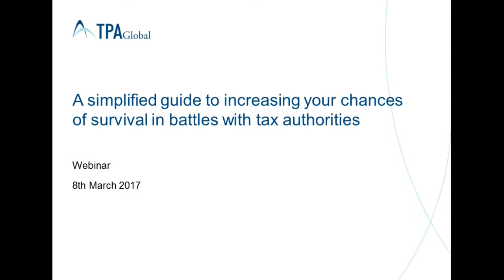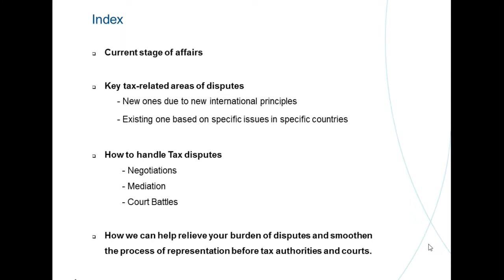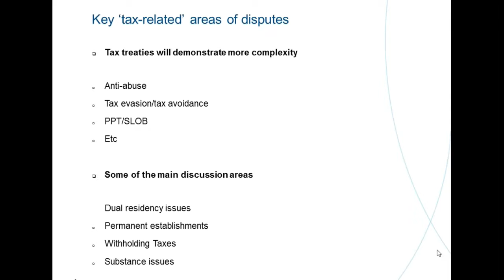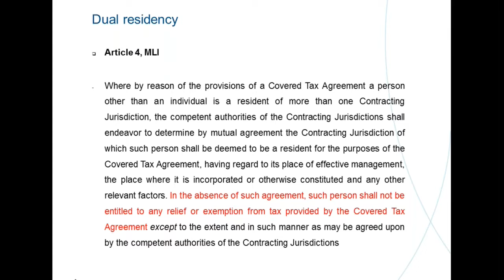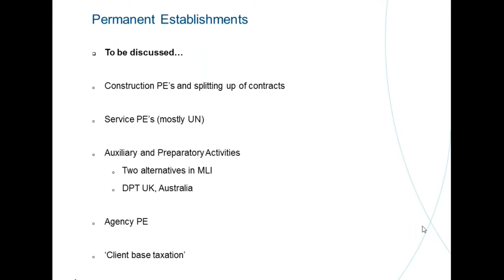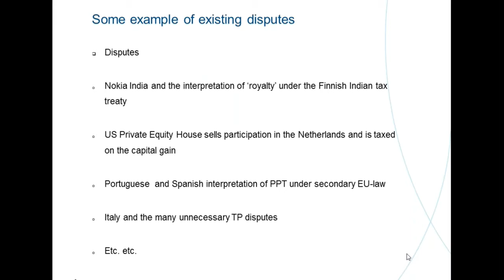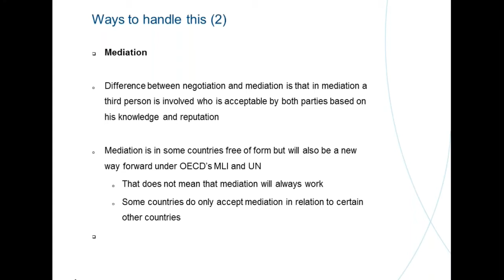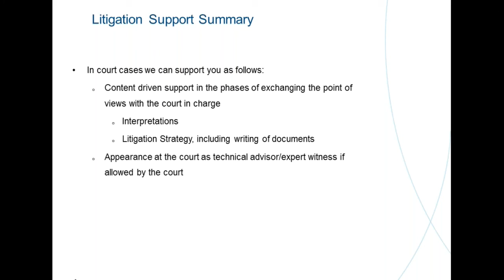Increase your chances of survival in battles with tax authorities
A simplified guide to increasing your chances of survival in battles with tax authorities.

Multinational enterprises (MNEs) have been facing disputes on tax and/or transfer pricing with tax authorities since their very inception. In light of the Base Erosion and Profit Shifting (BEPS) Action Plan of the OECD and the many UN initiatives to set new norms for tax and transfer pricing, many tax authorities around the globe will use the grey areas in these plans to challenge as many tax structures as they can, sometimes leading to nothing more than pure aggressive behavior. As a consequence, it goes without saying that tax disputes will become a new reality in the world of companies.

Over the course of time, although a wide variety of tools have been developed (at both global as well as national levels) to address these disputes, their parallel existence has created more confusion and inconsistencies than resolving many.

Thus, during this webinar, we will address the reasons behind this flurry of tax/TP disputes and the timeline an MNE should keep in mind for mitigating such disputes. Bearing in mind that even after exploring all preventive options on the part of the MNE such as tax rulings, safe harbor principles, ISO certifications, tax disputes will still arise, leading not only to an economic penalty but, in some instances, even criminal indictment. Therefore, in this changing era of tax disputes, it becomes equally essential to be aware of and prepared for resolving such disputes in a methodical and timely manner.

- Presentation of key tax-related areas of disputes (e.g.: withholding taxes, permanent establishment, dual residence etc.).
- Presentation of steps involved in negotiation, mediation and court battles with tax authorities.
- Presentation of misalignment between various global (e.g. OECD, UN, EU) tax systems with tax laws of local governments, leading to an increase in disputes.
- Presentation of jurisprudence on dispute resolution in various countries developed from local case laws.
- Presentation on how TPA can help relieve your burden of disputes and smoothen the process of representation before tax authorities and courts.

Speaker:
Prof. Dr Hans van den Hurk
International Tax and Strategy Advisor at Cygnus Tax
The Netherlands